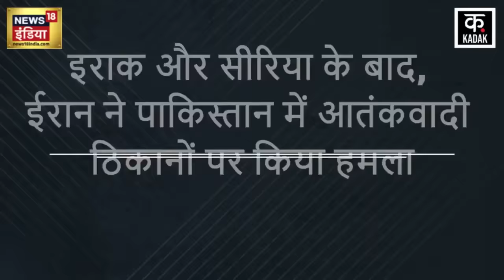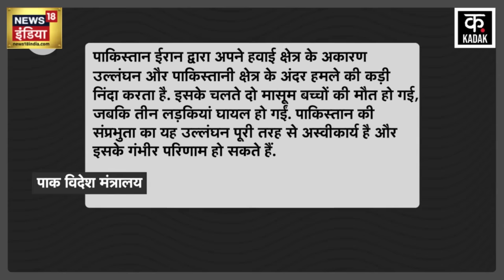Iran ने Pakistan के Baluchistan में Jaish AL Adl के Terrorist Camp पर Surgical Strike |Breaking News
Iran on Tuesday claimed air strikes on the bases of terrorist groups in Balochistan, Pakistan. Pakistan has also confirmed the attack. Pakistan's Foreign Ministry has strongly condemned this attack. The Ministry of External Affairs wrote on the social media platform X, 'Pakistan strongly condemns the unprovoked violation of its airspace by Iran and the attack inside Pakistani territory.

ईरान ने मंगलवार को पाकिस्तान के बलूचिस्तान में आतंकी समूहों के ठिकानों पर हवाई हमले का दावा किया था. पाकिस्तान ने भी हमले की पुष्टि कर दी है. पाकिस्तान के विदेश मंत्रालय ने इस हमले की कड़ी निंदा की है. विदेश मंत्रालय ने सोशल मीडिया प्लेटफॉर्म एक्स पर लिखा, ‘पाकिस्तान ईरान द्वारा अपने हवाई क्षेत्र के अकारण उल्लंघन और पाकिस्तानी क्षेत्र के अंदर हमले की कड़ी निंदा करता है.